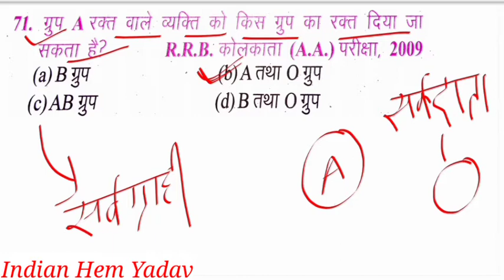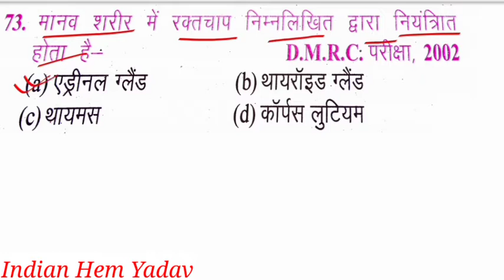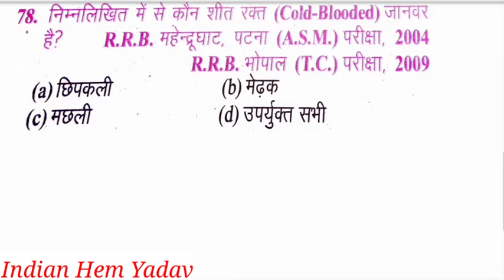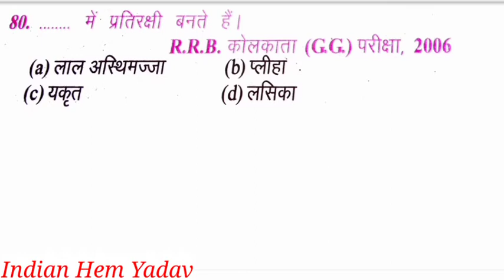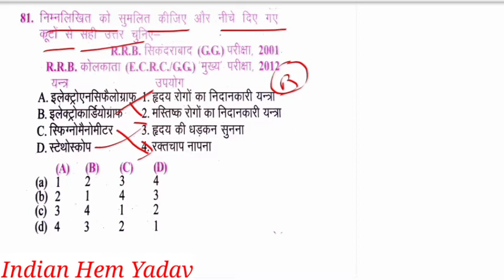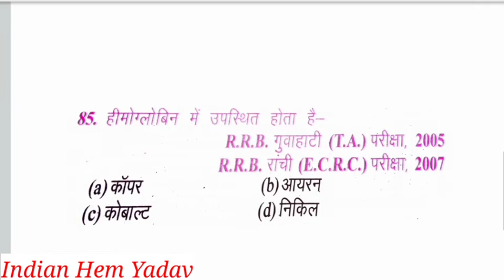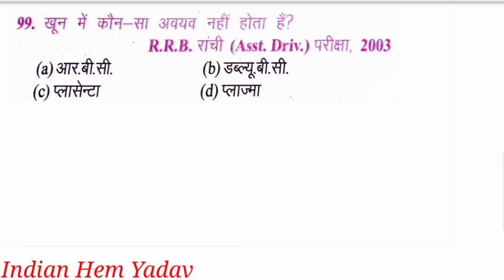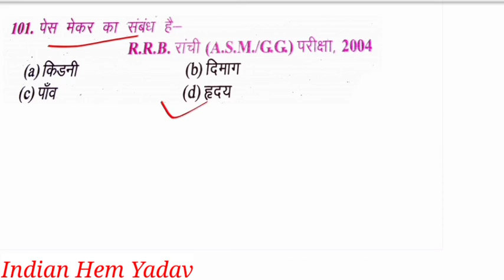रक्त परिसंचरण तंत्र-03 blood circulatory system in human body in hindi |rakt parisancharan tantra gs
humen body
blood circulation in human body in hindi question answer
blood circulation in human body
blood circulatory system, blood circulatory system in hindi, blood circulatory system in human body, blood circulatory system class 10

रक्त परिसंचरण तंत्र, रक्त परिसंचरण, रक्त परिसंचरण तंत्र से संबंधित प्रश्न, रक्त परिसंचरण तंत्र को समझाइए, रक्त परिसंचरण तंत्र प्रश्न pdf, मानव रक्त परिसंचरण तंत्र, हृदय में रक्त परिसंचरण

If this video help you
than our channel